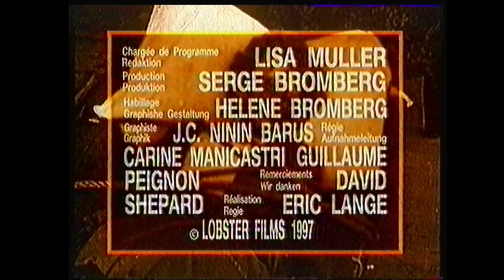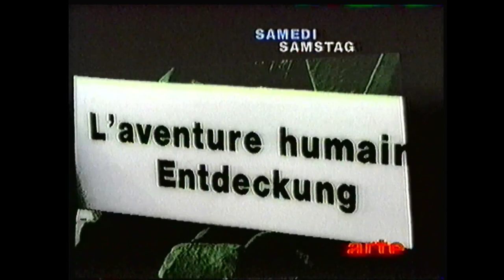Arté - 16~17 Janvier 1998 - Bandes Annonces + Les Moutons (Fermeture Antenne)